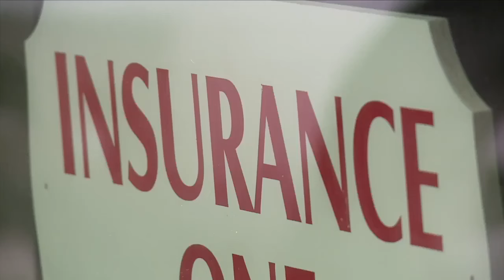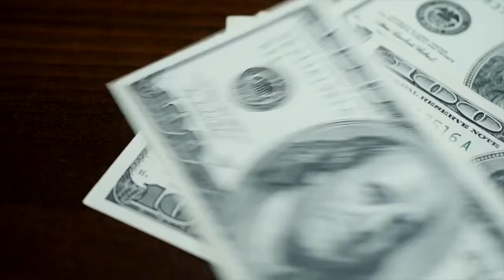Floridians set for another billion-plus in tax relief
Floridians are now set to get another billion-dollar tax break in the coming fiscal year, including on their insurance.